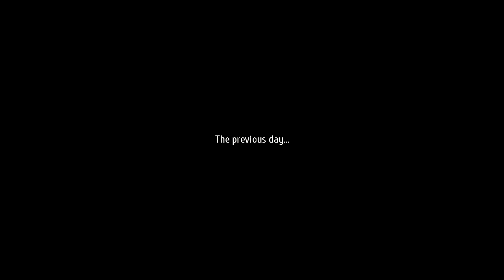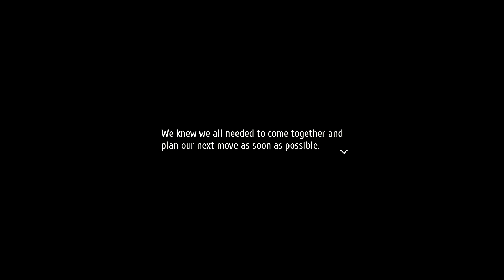Back Together Again - Trails into Reverie - Episode 48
In this episode of Let's play / walkthrough / playthrough of The Legend of Heroes: Trails into Reverie we finally get the gang back together again!

This is a blind lp of the video game The Legend of Heroes: Trails into Reverie with commentary. Watch me struggle (and fail) as I TRY to 100% the game first try. Click on the playlist to watch them all!

Developer: Nihon Falcom
Publisher: NIS America
JP: Nihon Falcom
Directors: Takayuki Kusano
                  Hisayoshi Takeiri
Producer: Toshihiro Kondo
Programmer: Atsushi Oosaki
Writers: Yuuta Miyazaki
               Syunsei Shikata
               Lanfeng Li
Composers: Hayato Sonoda
                      Takahiro Unisuga
                      Shuntaro Koguchi
                      Yukihiro Jindo
                      Mitsuo Singa
Series: Trails
Engine: PhyreEngine
Platforms: PlayStation 4
                   Nintendo Switch
                   Windows
                  PlayStation 5
Release: August 27, 2020
Genre: Role-playing
Mode: Single-player

Where one trail ends, another begins...

The intertwining fates of three figures in Zemuria will be decided in this climactic chapter of The Legend of Heroes series! Follow the footsteps of the war hero Rean Schwarzer, the liberator Lloyd Bannings, and the masked enigma "C", and switch between each of their paths freely with the Trails to Walk system.

- Lloyd Bannings, leader of the Crossbell Police Department’s Special Support Section, finds himself fighting for his city's freedom once again after Crossbell's independence celebrations are interrupted by the sudden reappearance of an old threat.

- Following the events of the Great Twilight, Erebonian hero Rean Schwarzer and his students return to life at the branch campus. However, this fleeting peace is disturbed by the emergence of a new threat.

- When the former governor general of Crossbell suddenly returns and lays claim to the city state, four figures carry out a secret mission to investigate his actions. Their leader is "C," a masked individual who seems to be using the same codename as the leader of the Imperial Liberation Front. But to what end?